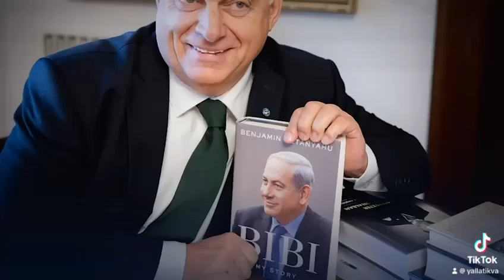ארגוני ההתנגדות בפולין, הונגריה וישראל משלבים ידיים 4.10.23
אירוע יוצא דופן יתרחש בשבוע הבא בפרלמנט האירופי בבריסל:

השקה של ארגון חדש, Democrisis - שמחבר בפעם הראשונה את ארגוני המאבק של תנועות התנגדות ב-3 מדינות שונות 🌎

בחודשים האחרונים השקענו המון מאמצים כדי לספר לכם על שתי הפיכות, בפולין ובהונגריה, דומות להפליא לזו שמנסים להעביר כאן 🇭🇺🇵🇱

עכשיו זה קורה: משלבים ידיים‼️

שני סגני הנשיא של הפרלמנט האירופי, נשיא פולין לשעבר לך ולנסה, ורבים אחרים ישתתפו בהשקה…

נלחמים יחד בשביל דבר אחד פשוט - ד-מו-קרט-יה ✊📣